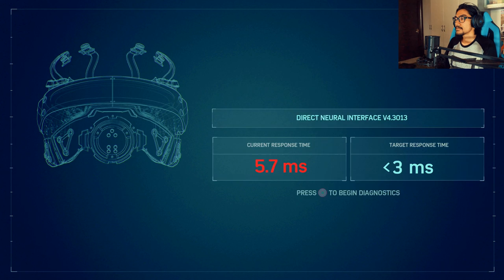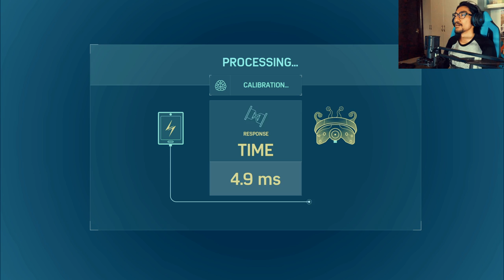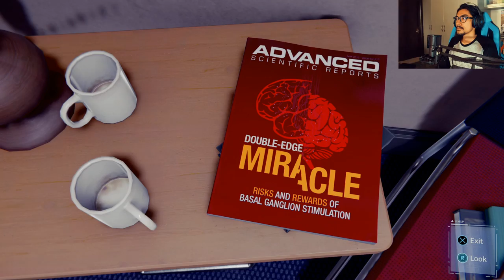Spider-Man with RezZaDude -TAHAN KENTUT!